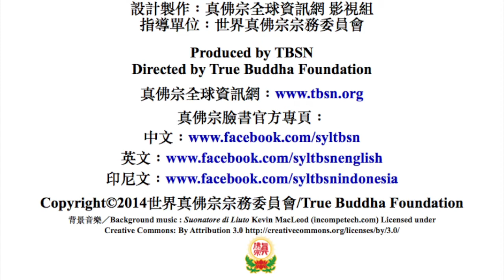20150808蓮生活佛主持同修「準提佛母法」及開講「大圓滿九次第法」 西雅圖雷藏寺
20150808蓮生活佛主持同修「準提佛母法」及開講「大圓滿九次第法」 西雅圖雷藏寺